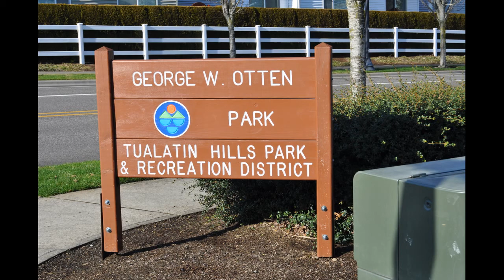George W. Otten Park in Beaverton, Oregon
George W. Otten Park is located in the Bethany area of Beaverton, OR and is a great little park with a basketball court, play structure and even a gazebo for parents to sit under in the hot sun